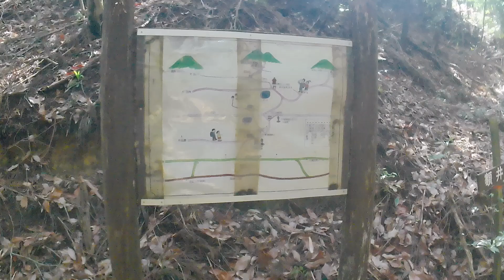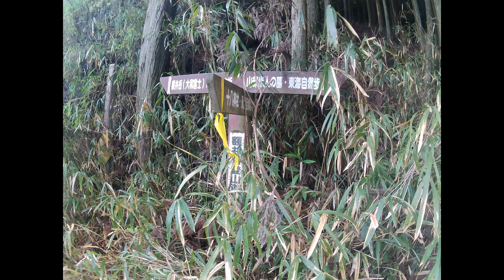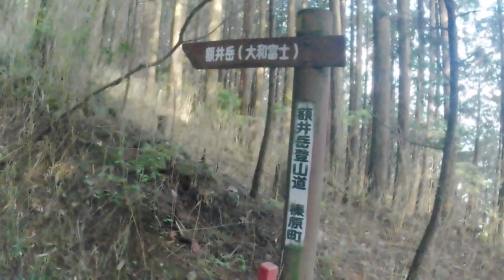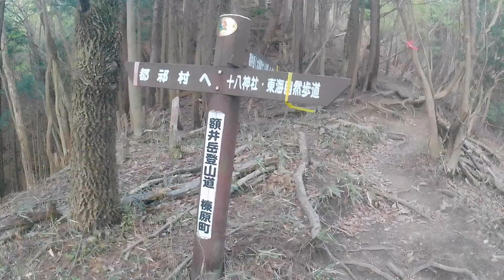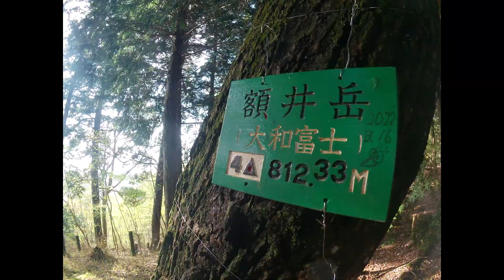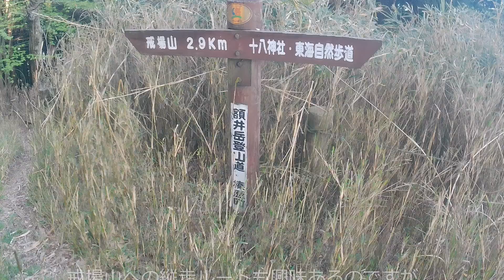[のろのろ登山]068 額井岳(大和富士 関西百名山)に十八神社から登ってみた (奈良県) Mt.Nukaidake Climbing 2023/4/16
額井岳(大和富士 )の標高は812mで、関西百名山になっています。

私の貧脚では登頂に1時間半かかってしまいました。

コースの雰囲気を掴む参考にしてください。
多少冗談を交えながら解説しますので、字幕を真に受けないでください。

いつも動画をご覧いただいてありがとうございます。